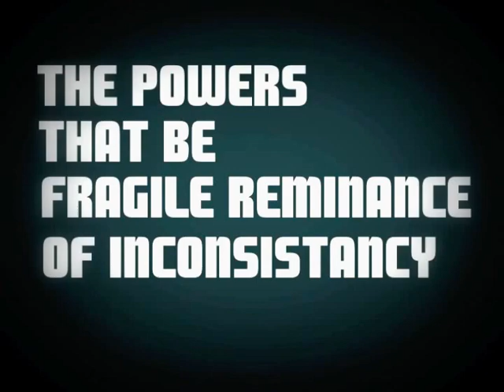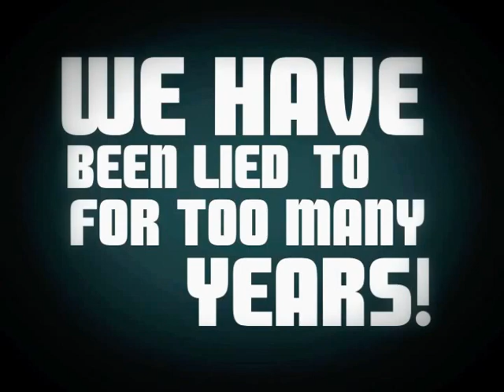The Harlequin Puppeteer Demo 2013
This is the Lyric video for our (Harlequin [UK]) song 'The Harlequin Puppeteer DEMO', we hope you like it!

We have more recordings coming your way in the coming months!

This is just the tip of the iceberg!

If you enjoyed the song please Like our Facebook, Follow the tumblr and the twitter too on the links at the top of the description!